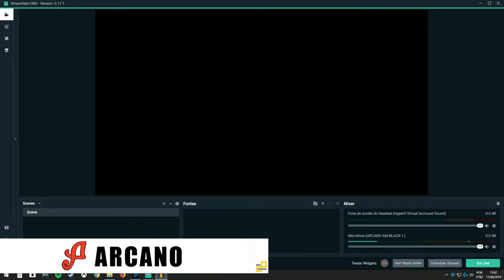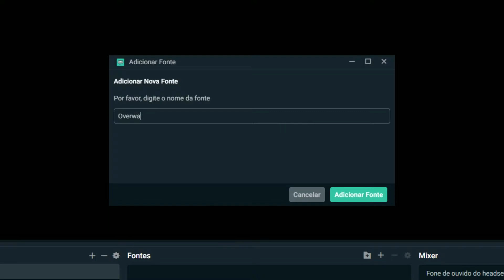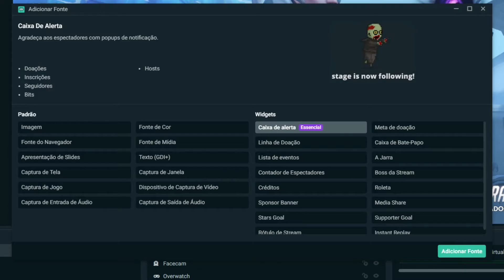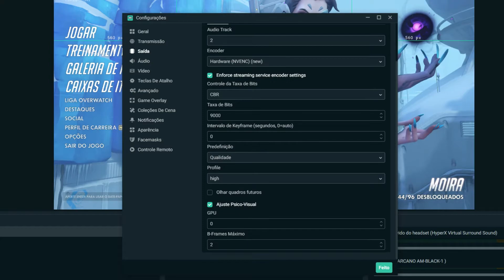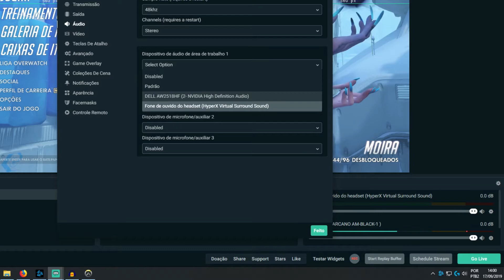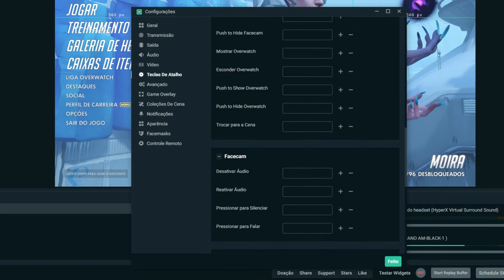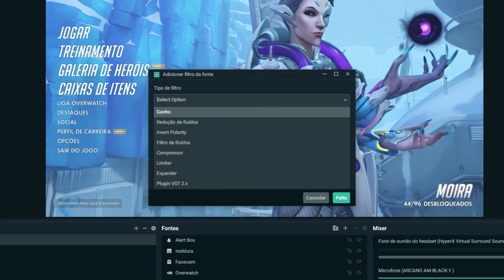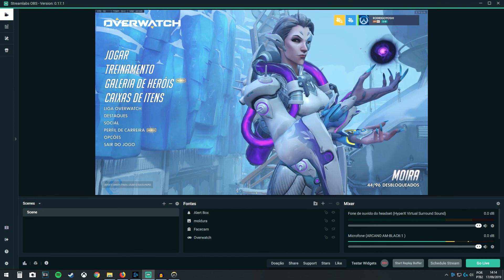STREAMLABS OBS - Explicação de como faço minhas LIVES!!!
Neste vídeo explico como faço minhas lives no facebook, qual programa uso e como configuro!

- Processador: I7-4790
- Memória RAM: 16gb 1866mhz
- Placa de vídeo: GTX 970